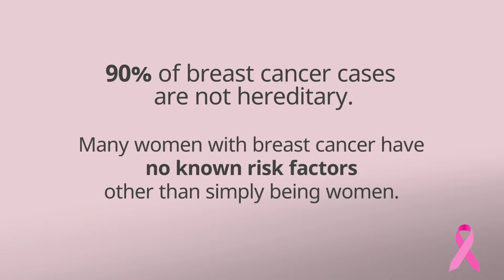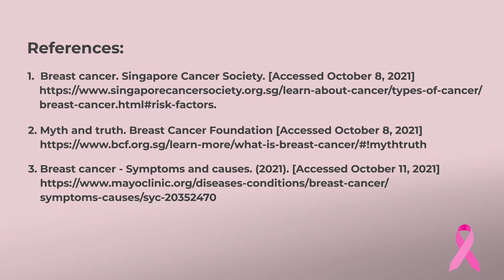Breast Cancer Awareness 2021: 1 in 13 women gets breast cancer in their lifetime!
Many women think that breast cancer will only occur to those with known risk factors such as family history of breast cancer. In fact, 90% of breast cancer cases are not hereditary. Many women with breast cancer have no known risk factors apart from simply being women!

We’ve seen how a pandemic can disrupt our lives! Yet, breast cancer has always been around. We should view it with the same level of urgency and educate ourselves so we can lead fulfilling lives.

Let Dr. Lynette Ngo, a breast cancer specialist with over 20 years of experience in breast and gynaecological cancers from Curie Oncology share with you 3 simple steps of breast self examination:  TLC ( Touch Look Check). Start doing your routine breast self-examination today and schedule your mammogram screening today!

1. Introduction to Dr. Lynette Ngo -- 0:09
2. Breast self examination - TOUCH -- 0:32
3. Breast self examination - LOOK -- 0:53
4. Breast self examination - CHECK  -- 1:06
5. Deterring factors for mammogram screening -- 1:22
6. Suggested frequency of screening for all ages -- 1:41

Medical Channel Asia is proud to be a partner of DKSH in creating greater health awareness.